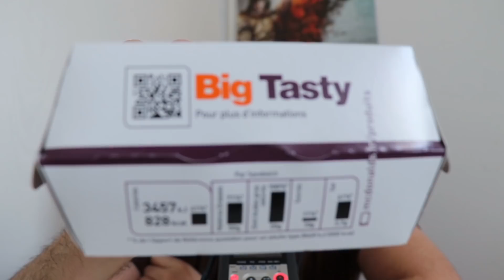ASMR MCDO - BIG TASTY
Vous pouvez me soutenir via le site Utip avec le principe une pub regardée = un don.

Matos utilisé
Microphone H4N
Canon EOS 700D
Trepied Manfrotto